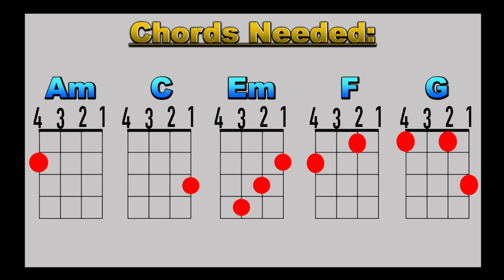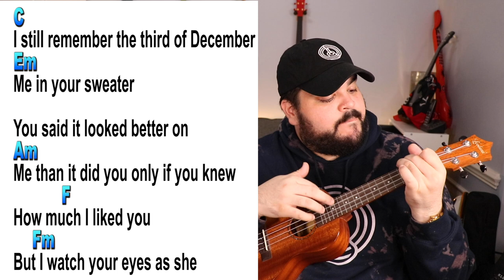Conan Gray - HEATHER Ukulele Tutorial (EASY Chords)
Learn how to play Heather on the ukulele with this easy ukulele tutorial with chords and strumming. This is a song from Conan Gray and the song uses these ukulele chords: Am, C, Em, F, Fm.

Heather Ukulele Play Along Video:
► COMING SOON

TIME STAMP:
0:00 Intro
1:32 Chords
4:18 Chord Progression
5:10 Strumming
9:36 Thank You
10:31 Ukulele & Socials
12:10 Outro